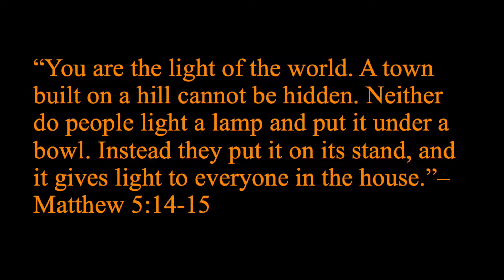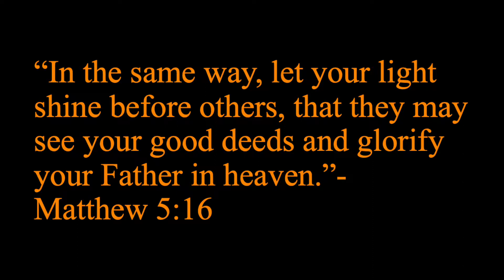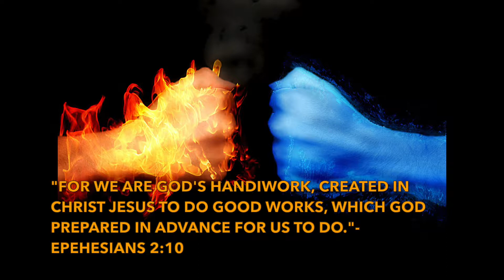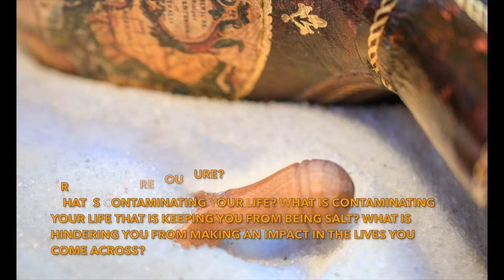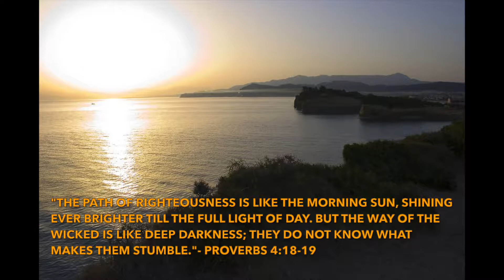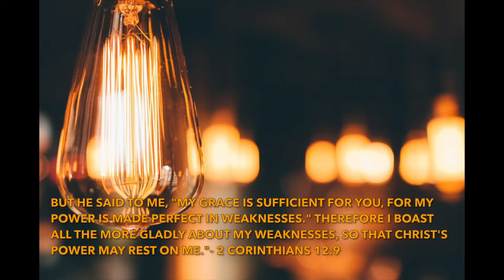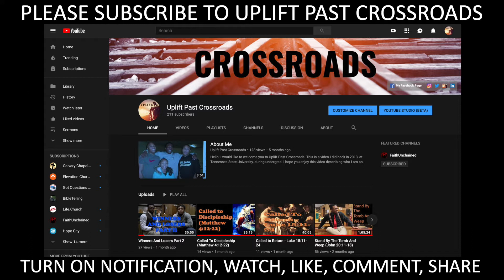Influence | Are You Being Who You Were Created To Be?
"When you don't know the purpose of something, you tend to abuse it."

"Knowing who you are, allows you to become what you are."

"God purpose for you is to make a difference."

On Friday, March 31, 2019, I did a lesson on Matthew 5:13-16, at Scott's Chapel African Methodist Episcopal, in Hermitage, Tennessee. This was done with for my life group with Life Church in Hendersonville, Tennessee.

I love how the people with the most prestige, the people who were educated back in Jesus time period, the people who people looked up to and even idolized were not called the "salt and light of the world." No my beloved, Jesus went to one of the poorest, if not the poorest city back in that time period (i.e. Galilee), and he told the people there that they were the "salt and light of the world."

I love this passage, and I just had to do a lesson sharing what God has told me about the passage. It is one of my favorite passages in the Bible, and I pray that God teaches you the truth you need to know through this in order to break free from the chains that have been bounding you.

1.) Facebook = Sean Christopher Jenkins
2.) Instagram, Snap, Twitter = troubledontlast
3.) Tumblr = troubledontlast1